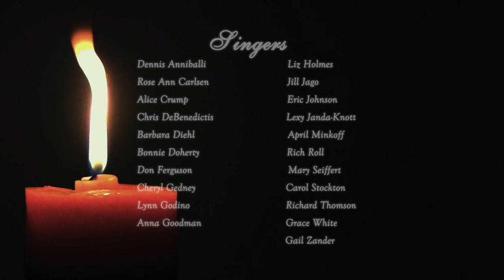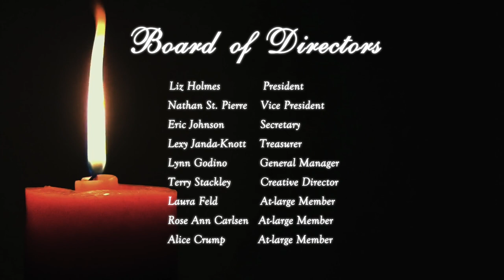Lake Ridge Chorale presents "Songs of the Season" - December 2022 - Bethel United Methodist Church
In case you missed us, here is the concert video of the Lake Ridge Chorale's "Songs of the Season", performed at Bethel United Methodist Church on Friday, December 9.

Your tax-deductible donations help support ACTS, HUGS, and the Kara Foundation.  or by mail to 2227 Old Bridge Rd, Suite 182, Woodbridge, VA 22192